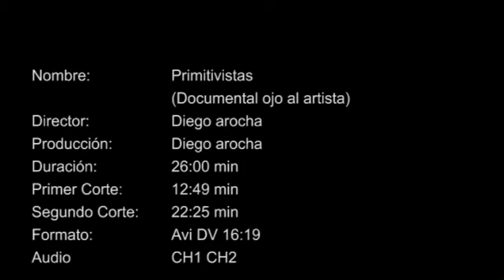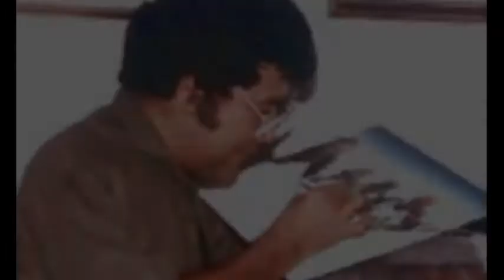OJO AL ARTISTA PRIMITIVISTAS HERMANOS TANGUA